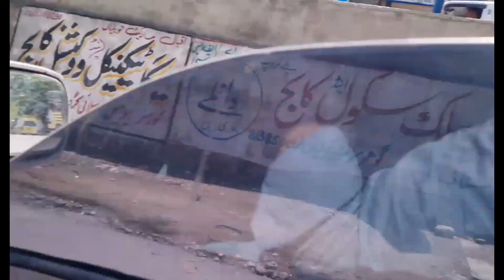hamein ik dost ny bird gift kr dia@shehrmaindihat